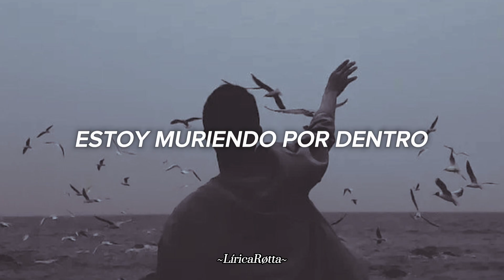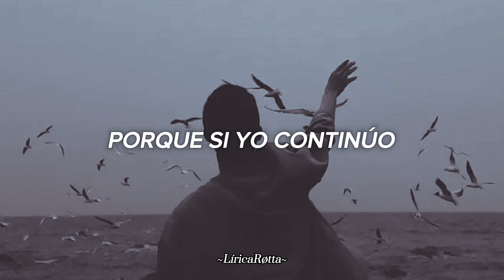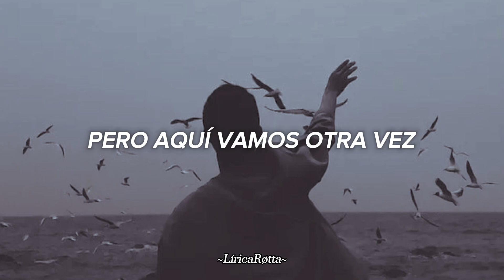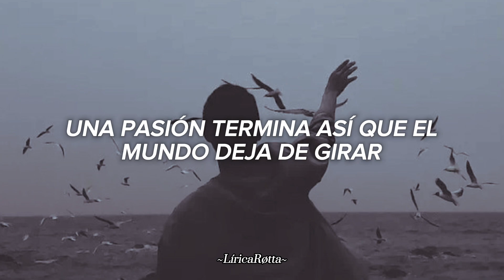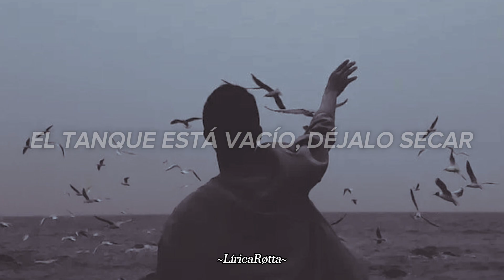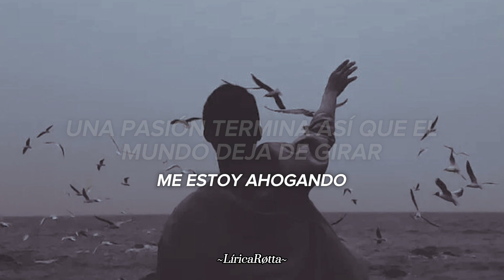Deliver Us From Evil - Bullet For My Valentine (Sub-Esp)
What's happening to me
I'm dying from the inside
Body hurts too much to feel
And pressure adds to pain
Deliver us from evil
Straying out of sanity

Why can't you let me be?
Is nothing else important?
Does my mind mean more to you?
'Cause if I carry on
Screaming for your vanity

Will darkness turn to light?
Can someone wake me from this nightmare?

The tank is empty; let it dry
I'm suffering, a passion ending
So the world ceases turning

So now I hope you see
I'm nothing more than human
Making plans for enemies
But here we go again
Crawling back to insanity

I'm suffering

Through evil
Pressure adds to pain
We're evil
We're evil
We're evil

I'm suffering

I'm suffering
A passion ending so the world ceases turning